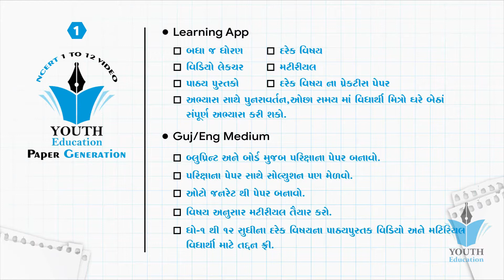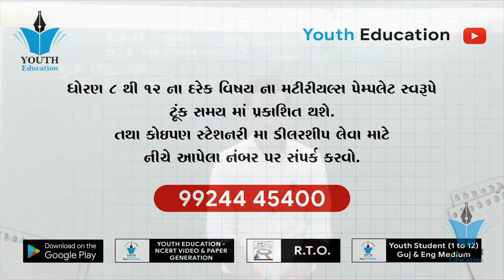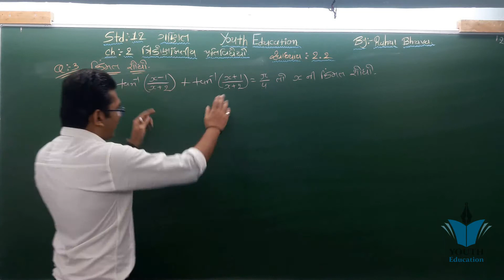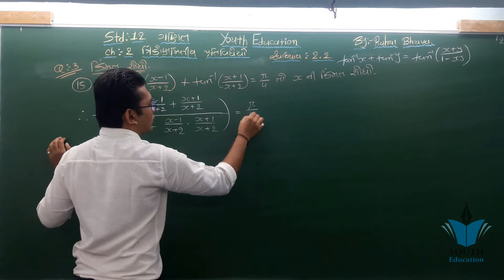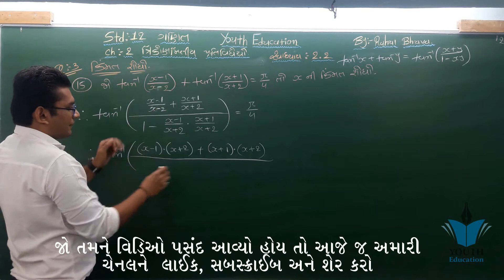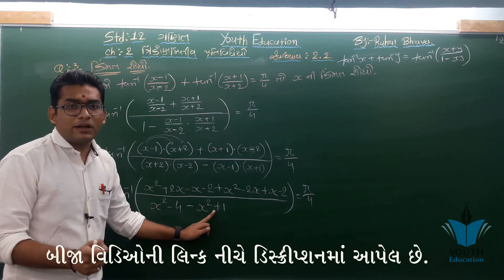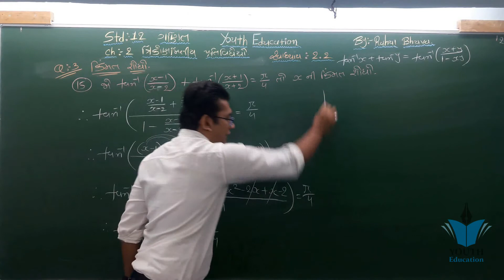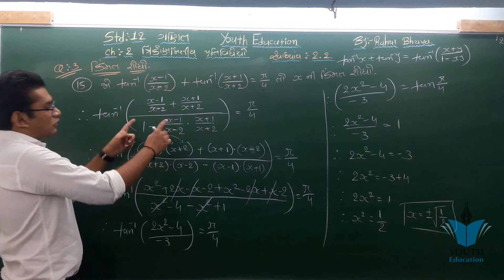STD 12 maths ch 2 (ત્રિકોણમિતીય પ્રતિવિધેય) સ્વા 2.2 (15) | ભાગ 19 STD 12 Sci maths ch 2 Rahul Bhuva